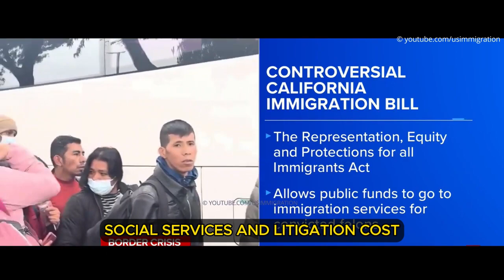new California bill to use taxpayer funds to protect Violent ILLEGAL migrants from deportation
California Sanctuary City Bill Introduced🚨Protecting Violent Migrants with Felonies | Migrant Crisis